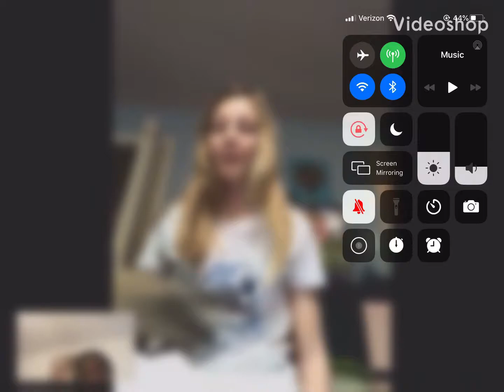Secretly recording my friends season 2 ep. 21 ft. Becca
Becca
@becca_duhan and beccas_spam on tiktok